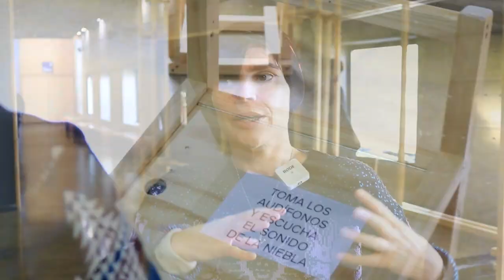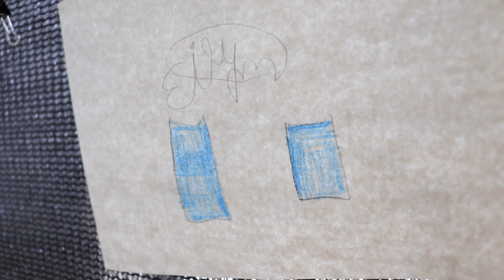Proyecto AWA: El agua como un gran organismo vivo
La semana pasada comenzó la segunda residencia artística en el Centro Interactivo de los Conocimientos (que incuba al MIM, el Bosque Adriana Hoffmann, el Museo Interactivo de la Astronomía, el Laboratorio de los Alimentos y el Taller de la Creación), y que se enmarca en la alianza que establecimos con Centro Nave.

Se trata del proyecto AWA la artista Javiera Peón-Veiga, Rodrigo Sobarzo, Antonia Peón-Veiga, Claudio Muñoz, y Natalia Ramírez Püschel, el cual tiene que ver con la observación y la escucha del agua; y que culminará en enero con el estreno de una obra de danza.

Javiera y el equipo de AWA han estado durante estos días en nuestros espacios con el objetivo de cruzar su trabajo con todo lo que sucede dentro del museo, lo que también es parte del proceso creativo y de investigación de AWA; y que a la vez llevó a la creación de un dispositivo en torno al agua, con el que pueden interactuar si nos visitan por estos días.

En este “atrapanieblas” pueden dejar sus mensajes al agua, tras escuchar una capsula sonora de la “camanchaca” (un tipo de neblina costera, muy copiosa, propia del norte de Chile) registrada en el Oasis de Niebla de Alto Patache, Estación UC Desierto de Atacama.

Todo lo que suceda con esta interacción entre la obra y ustedes es también parte del proceso creativo de AWA, así que están todas y todos invitados a hablarle al agua, a través de preguntas, dibujos o frases.